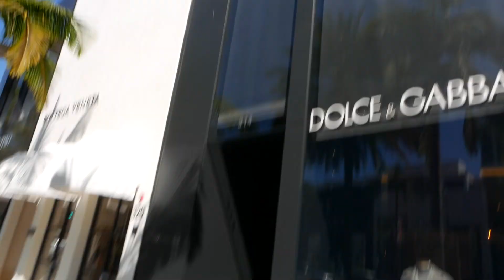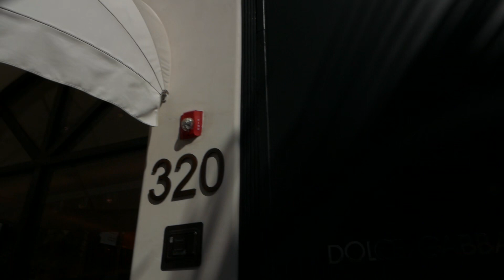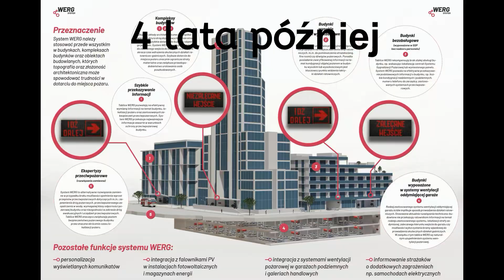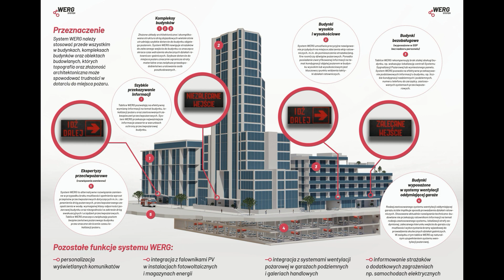Systemy wspomagania dla ekip ratowniczo gaśniczych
Podróżne inspirują. Znalazłem nagranie sprzed 4 lat kiedy pokazywałem rozwiązania w zakresie ułatwienia dostępu ekipom ratowniczym do budynków. To oraz pożar jaki miałem okazję zaobserwować w Nowym Jorku było przyczynkiem do stworzenia systemu WERG czyli zaawansowanego systemu Wspomagania Ekip Ratowniczo Gaśniczych. Gdyby ktoś był ciekawy jak to się zaczęło, proszę bardzo. Nagranie z 2019 roku.